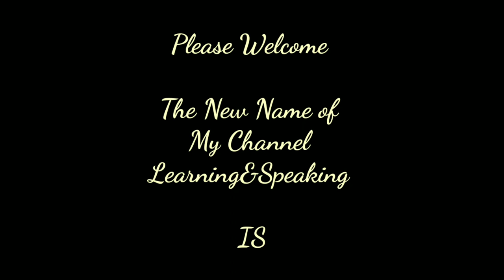Welcome the new name of my Channel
Now know the rare things which u can't be seen before.